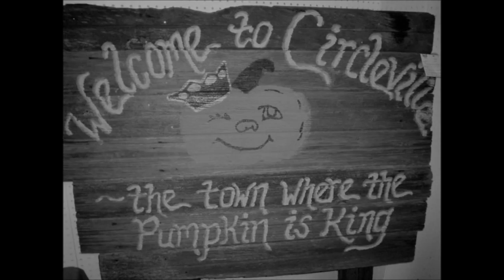Charter Oak 8 12 07, movie, yt